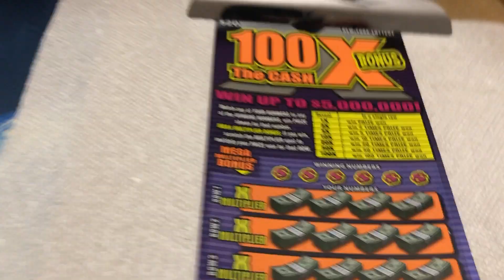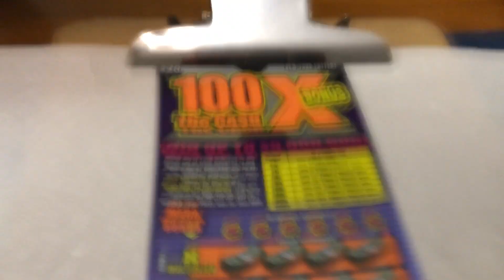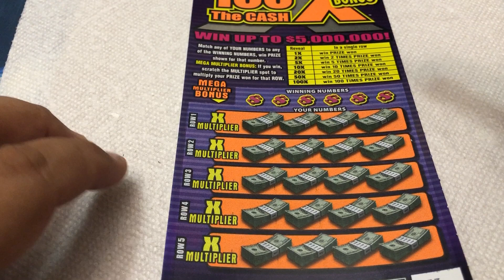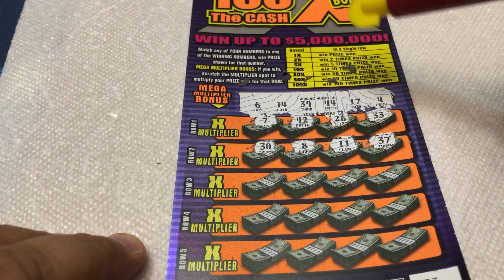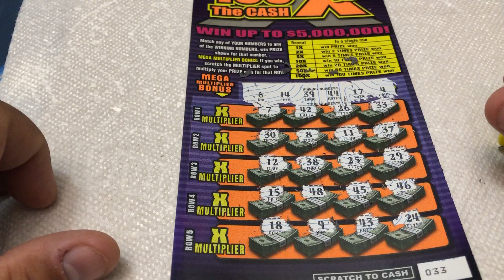$20 - 100X THE CASH - BONUS - NEWER! Lottery Bengal Scratch Off instant tickets NEWER TICKET!!